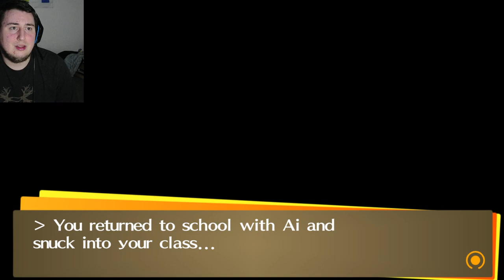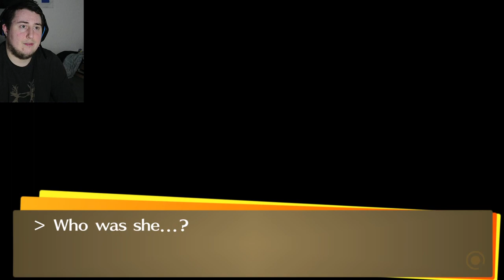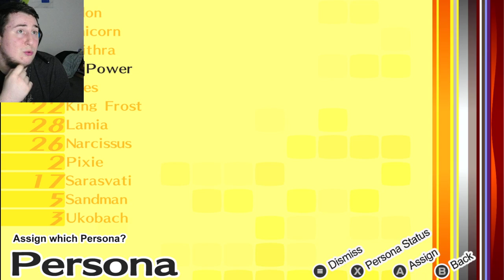Did We find the one? Persona 4 Golden [Blind & Hard] Episode 19